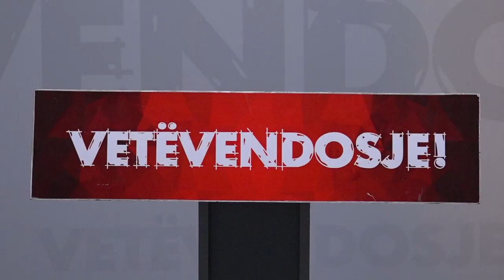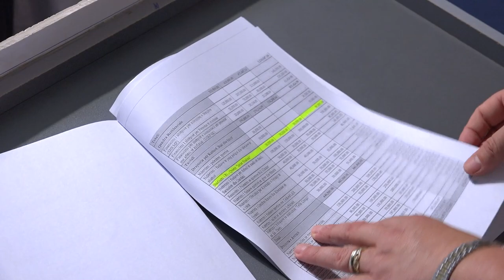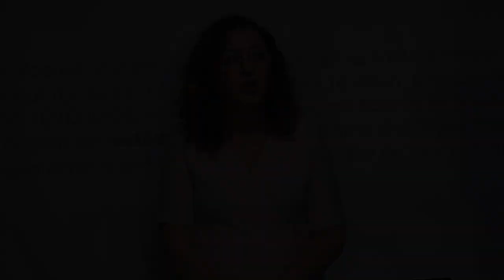Lëvizja Vetvendosje në Ferizaj konsideron se buxheti komunal nuk është në favor të qytetarëve